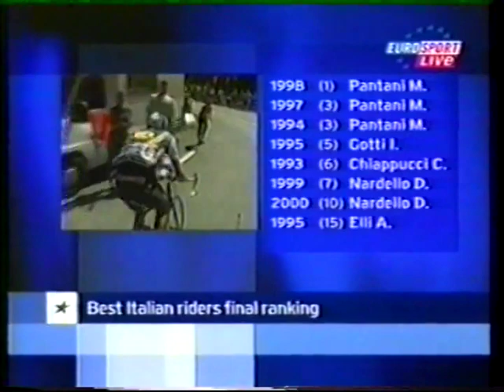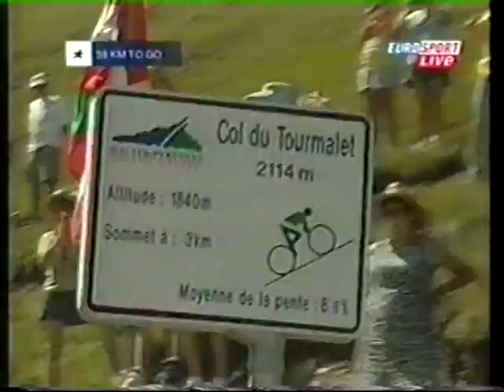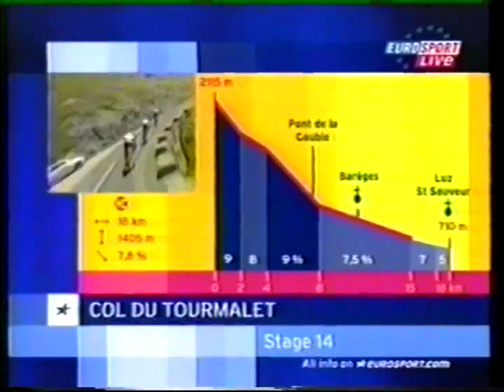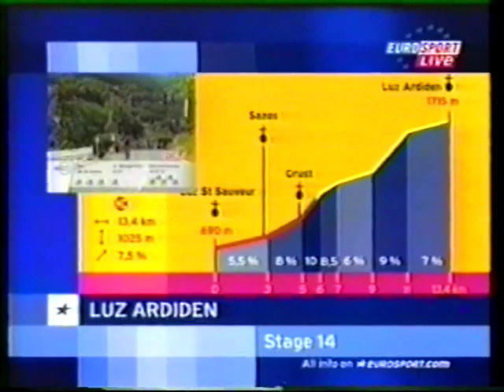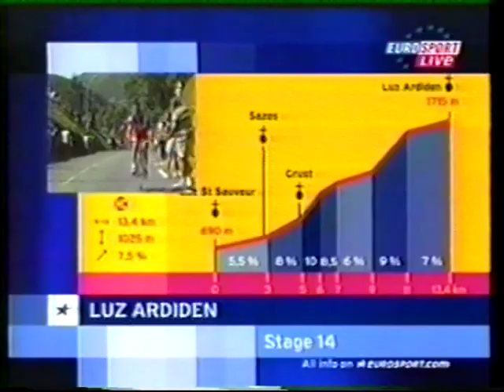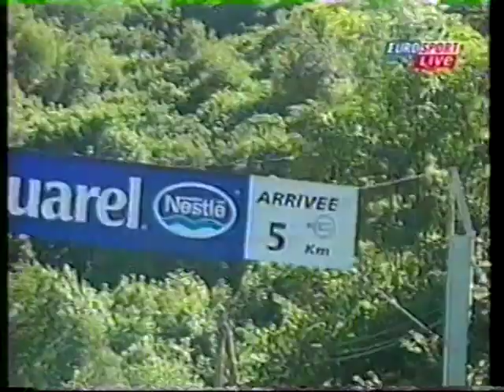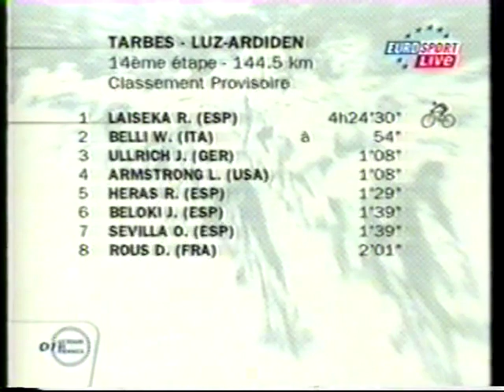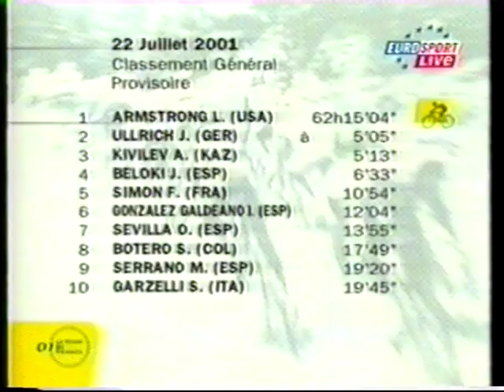2001 Tour de France - Stage 14b with David Duffield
2001 Tour de France - Stages 14b Eurosport coverage with commentary by David Duffield and Sean Kelly